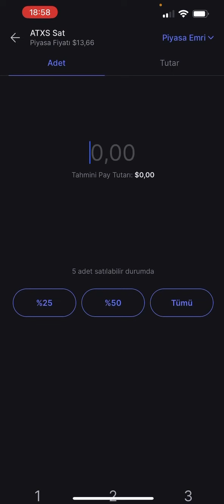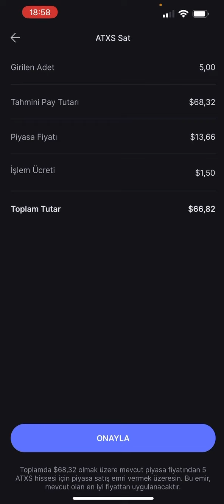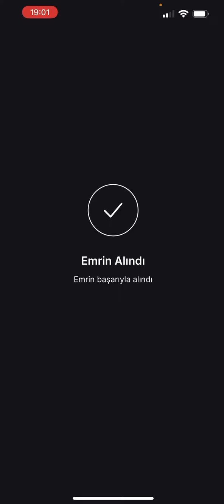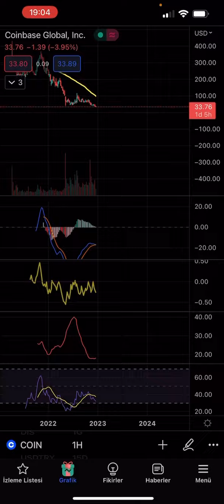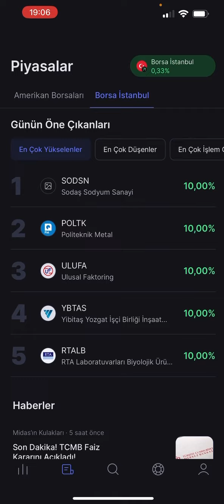Yeni hisseler l 2000 TL Challenge #3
Borsa Mühendisi Youtube kanalına hoş geldiniz arkadaşlar. 2000₺ ile başladığımız serimizde bugün nerelerdeyiz sizi de bilgilendirmek için bu videoyu çekmek istedik. Bu Challenge’da ilk kayıtta 2000₺’lik yatırım sepeti yapık. İkinci bölümümüzde ise yeni hisseler bulduk. Teknik analizle harmanlayarak alım yaptığımız hisselerde gördüğünüz gibi çok güzel kârdayız.

💥 Bist100 ve Amerikan Borsalarında işlem gören hisse senetlerini alabileceğiniz Midas uygulamasına Ödüllü Kayıt Olmak İçin:

✅ Kripto Paralara yatırım yapmak için en güvenli borsa Binance'e ömür boyu geçerli %20 Komisyon İndirimli Kayıt Olmak İçin: